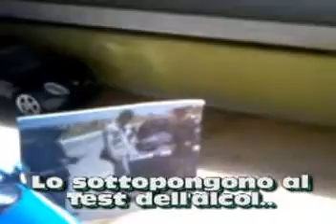diorama polizia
Scusate per come mi muovo xD comunque nel video potete vedere una volante della polizia che ha fermato un auto per eccesso di velocità. Così i poliziotti lo sottopongono al test dell'alcool! ahah ho viaggiato con la fantasia e allora visto che non ho l'auto con le luci ho messo na lucina per la bici! Meglio che niente :D e ho messo poliziotti reali! anche così e figo ;) per me! non so per voi hihi. E poi nn badate al numero di: viaggiate a: 49 . e solo una scena, almeno c'è il cartello xD della velocità :) buona visionee